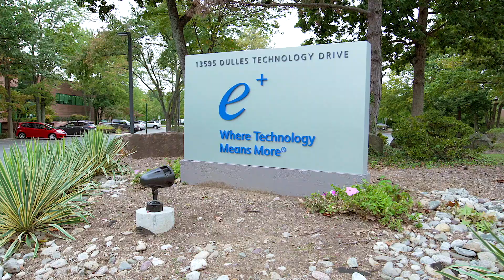THE MARK AT DULLES | PENZANCE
WELCOME TO THE MARK AT DULLES.